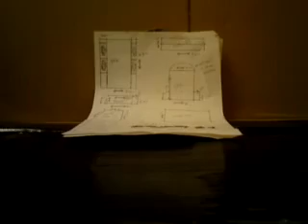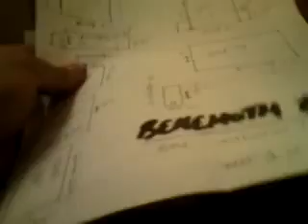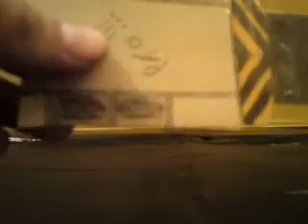ROBOT WARS Competitor Models - Build A Behemoth | DarkLordSaxon